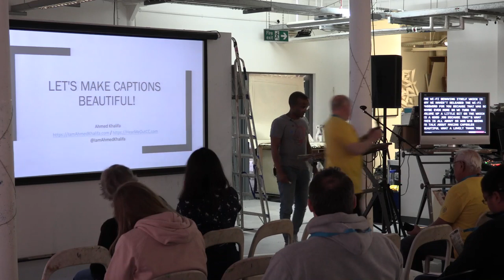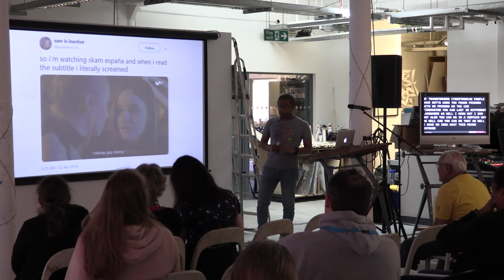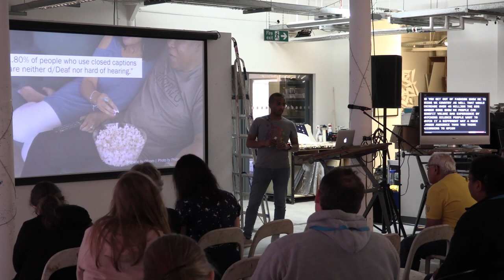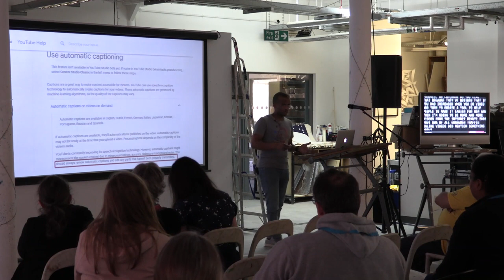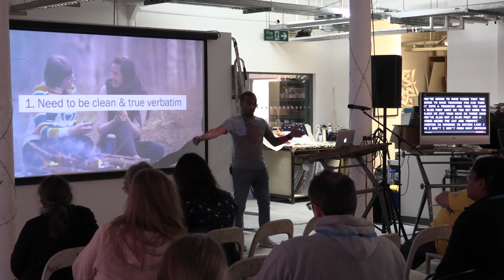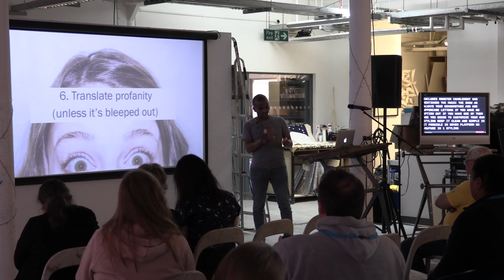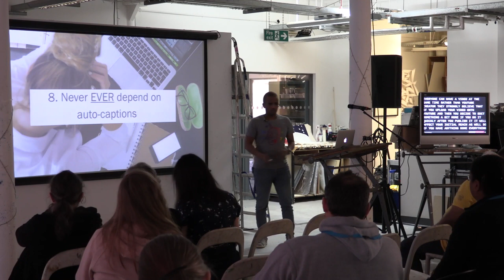Ahmed Khalifa: Let’s Make Captions Beautiful to Get More People Engaging With Your Videos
Lighting, audio and storytelling are all essential when creating video-based content. However, captions are often forgotten, even though it can benefit more people than you think. You might assume that it’s just for the d/Deaf and hard of hearing people. But there are other benefits: learn a new language, access to different culture, improve SEO, watch in quiet environments, increase social media engagements. But even more people can benefit, like those who are autistic, have learning disability or have attention deficits.
From sharing my own personal experience as a deaf person, combined with my experience in digital marketing and content marketing, I combine the two to share stories on how you, as a content creator, can maximise the impact of your videos by making use of captions.
But it’s not just about writing “whatever is said”. It is an art. So let’s make captions, not just a necessity, but also beautiful…for everyone!